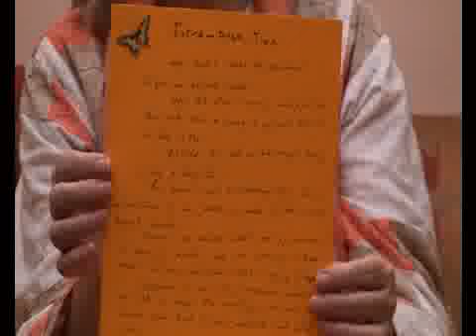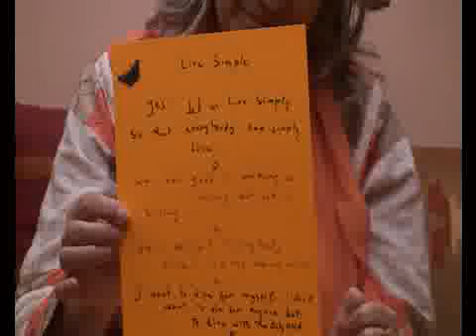Mind episode 27